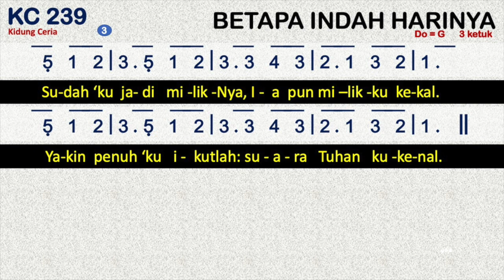Kidung Ceria KC 239 — Betapa Indah Harinya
Kidung Ceria KC No. 239, Betapa Indah Harinya
1.      Betapa indah harinya saat kupilih Penebus.
Alangkah sukacitanya, ‘ku memb’ritakannya terus.
Ref.
Indahlah harinya Yesus membasuh dosaku.
‘Ku diajari Penebus berjaga dan berdoa t’rus.
2.      Betapa indah janji-Nya yang t’lah mengikat hatiku;
kub’ri kasihku pada-Nya serta menyanyi bersyukur!
Ref.
3.      Sudah ‘ku jadi milik-Nya, Ia pun milikku kekal.
Yakin penuh ‘ku ikutlah: suara Tuhan kukenal.
Ref.